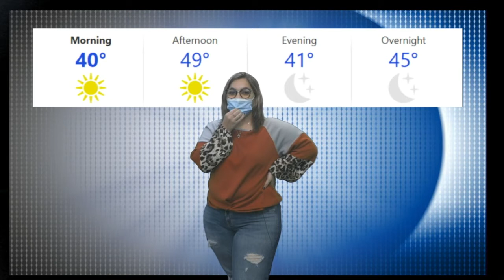HDTV News 11/18/20